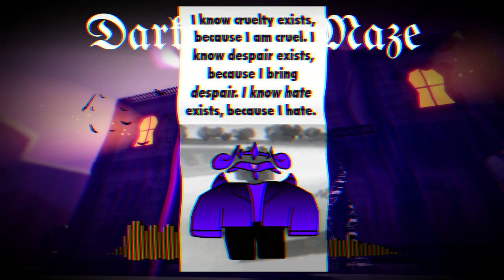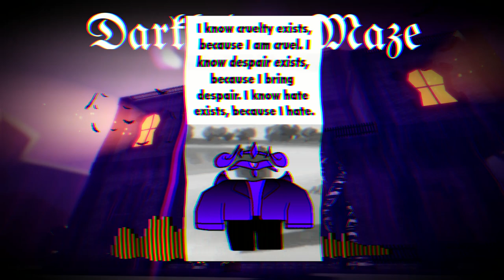{}JRPG2 OST{} Darkhedge Maze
HL2 stalker scream
Merry Christmas, thought I'd share a track from one of the new areas coming with the event :)

◢ 📰 INFO 📰 ◣
◘ Feel free to use my music/remixes, just give credit! :D

◘ DAW (Music program) used: FL Studio 21

Effect author credits:
Youlean Audio Shake, Youlean Color Correction - Youlean
HUD Image, HUD Text - Rado1
Linear - StevenM,Dubswitcher,Youlean
Dubswitcher Soft Glitch - Dubswitcher